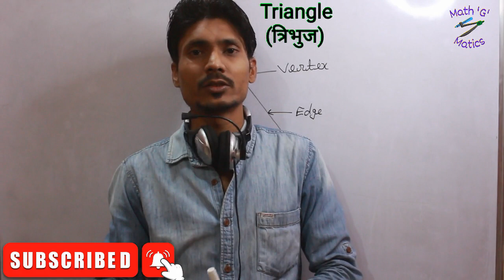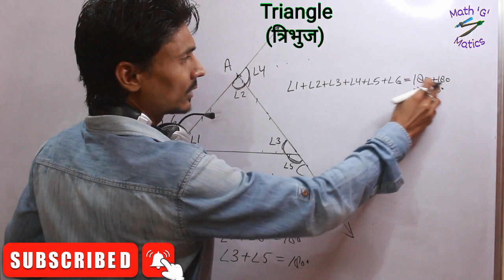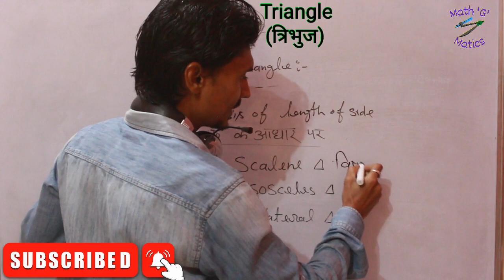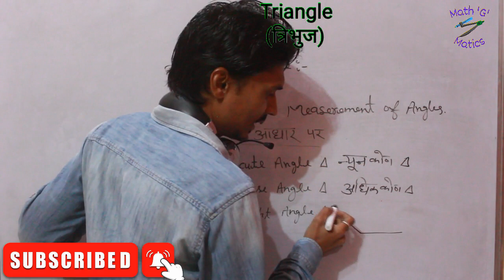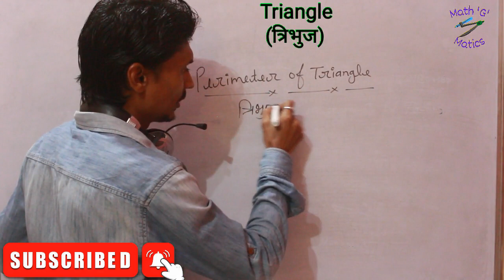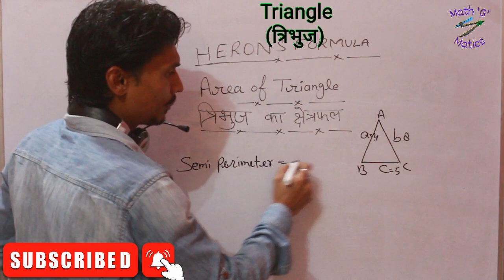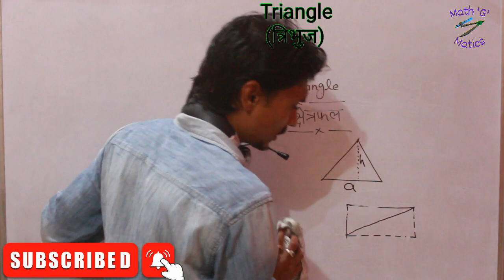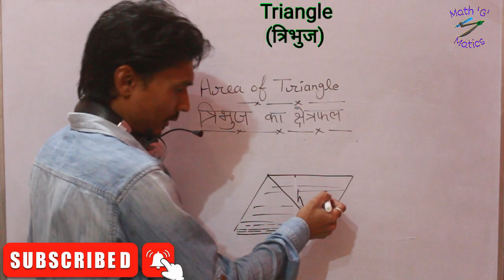Triangle,Area,Heron's formula|त्रिभुज |परिमाप,क्षेत्रफल,हेरोन्स शूत्र|Class6th,7th,8th#mathgmatics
Triangle |त्रिभुज |परिमाप,क्षेत्रफल,हेरोन्स शूत्र|Class 6th,7th,8th

Our Channel;

क्षेत्रमिति Mensuration पार्ट 1 Area ,Perimeter,Digonal of Square

Area of triangle kaise nikale
Area kya hota he